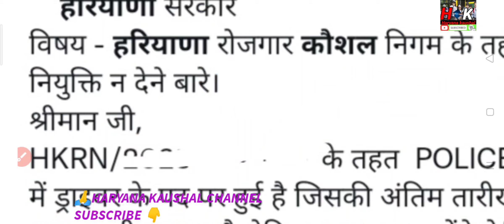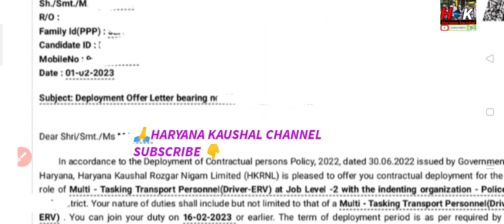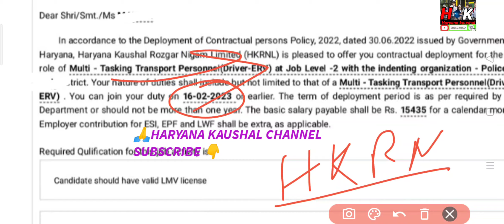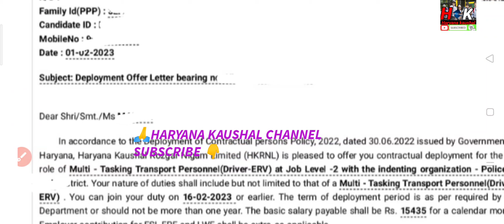Important video , offer letter आ गया जॉइनिंग नही हुई , अब क्या होगा